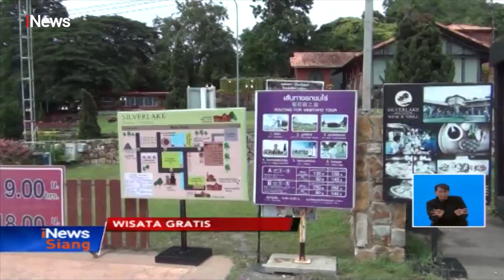Yuk! Nikmati Wisata Gratis di Thailand - iNews Siang 05/10